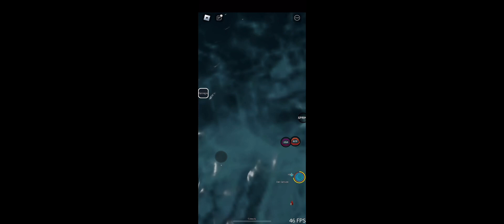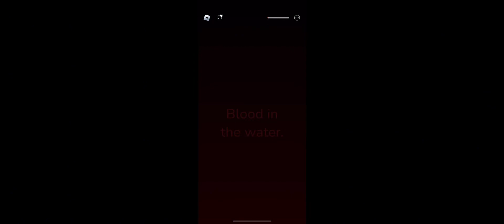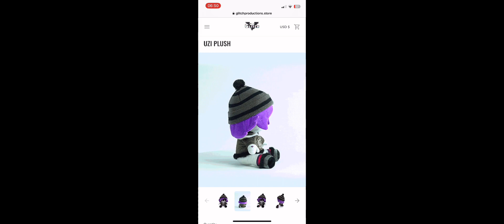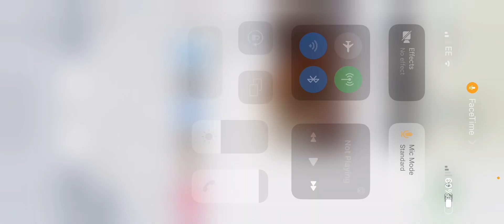Mr orca the movie the rise of stanleythesanbarshark.